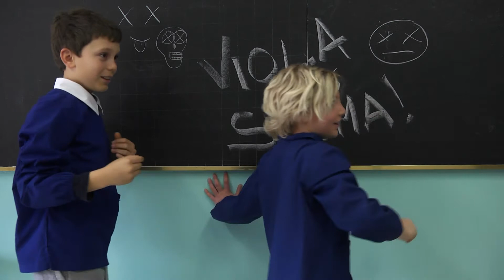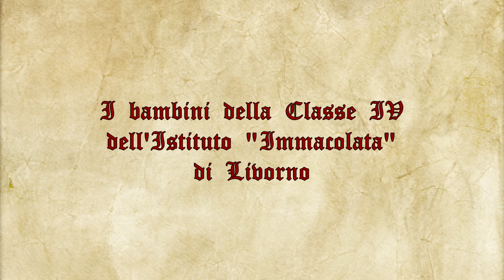I Miei Draghi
Grazie all'iniziativa per le scuole di "Capire Un'H APS" Livù ospita il Cortometraggio "I Miei Draghi", ideato e diretto da Matteo Marchi che ha visto la luce con il sostegno di INassociazione APS.
La protagonista è Viola, una bambina che ama sognare e cade spesso in momenti di svagatezza per la quale viene bullizzata, sarà con il sostegno del suo Professore di Arte anche lui un sognatore che …non te lo diciamo: è un corto così delicato e positivo che sarebbe un errore non vederlo tutto.

Regia: Matteo Marchi
Montaggio: Matteo Marchi - Andrea Tosi
Interpreti: Viola Fangio - Fabrizio Torsi - Greta Bianchi e i bambini della Classe IV dell'Istituto "Immacolata" di Livorno
Musiche: Noemi Belliti
Riprese e Post - produzione: Andrea Tosi
Si ringrazia: Inassociazione APS -  Acquario di Livorno